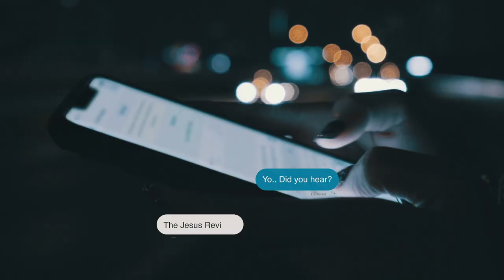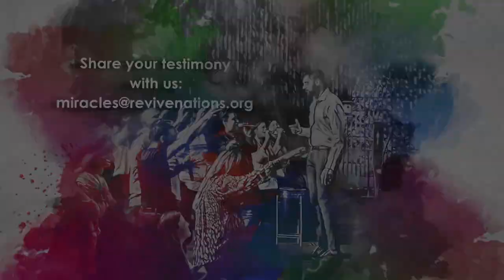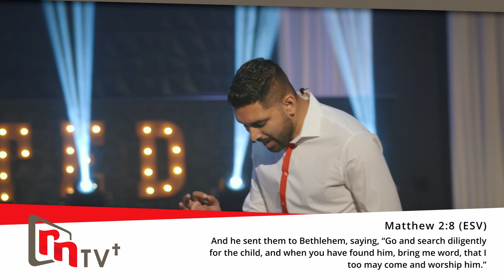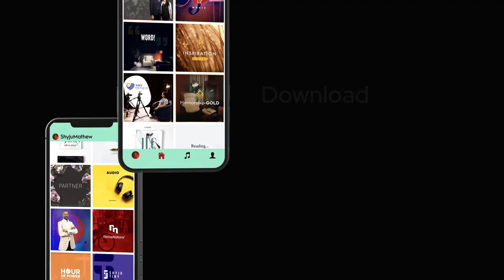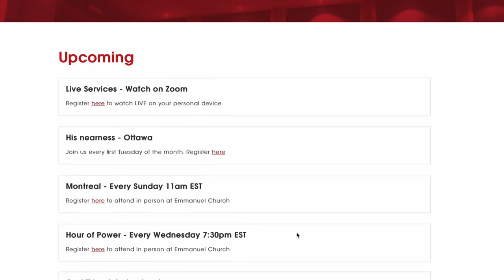Where is Revival? | The Cloud - Day 7 with Shyju Mathew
For all information regarding Revive Nations, check out our resources and sign up for our newsletter at: